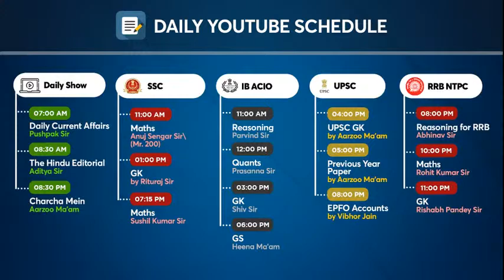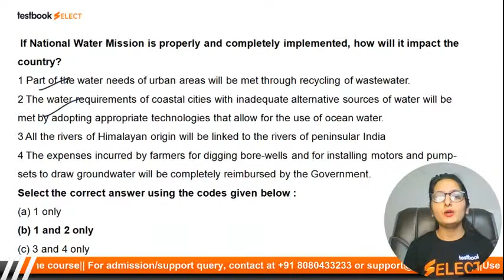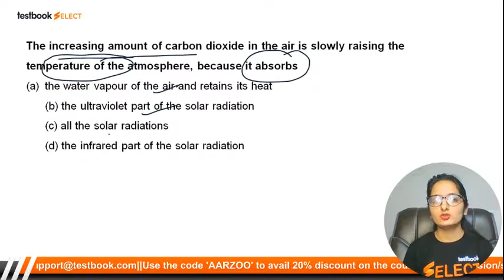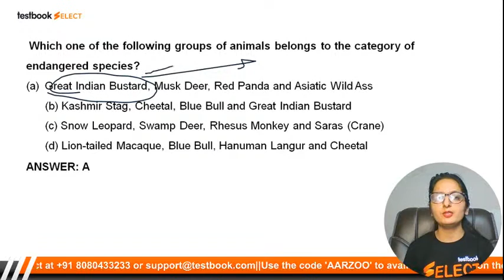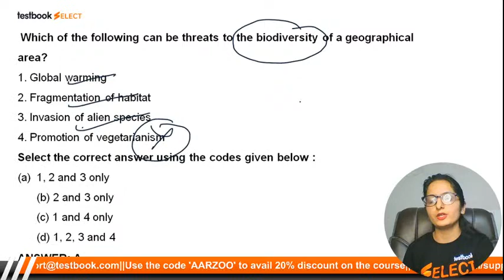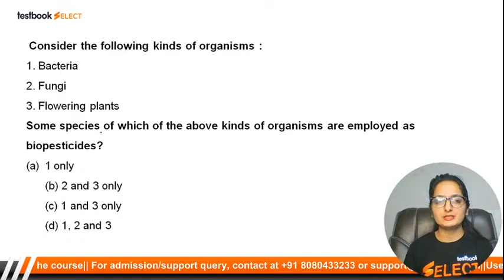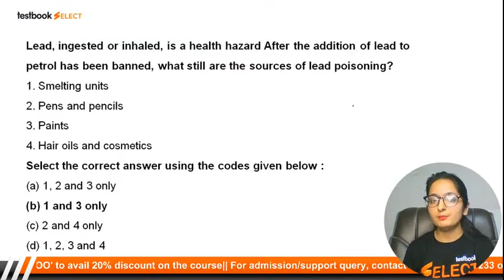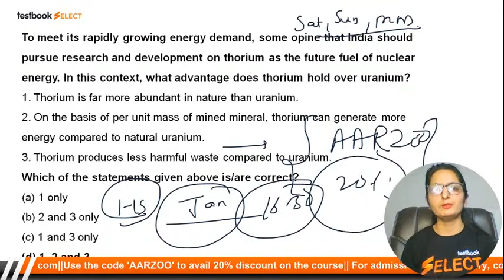UPSC Prelims Question Paper (2012) | UPSC CSE Previous Year Paper (GS) | Solve with Aarzoo Ma'am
Attend this UPSC GS Class by Aarzoo Ma'am & Solve GS Questions from UPSC CSE Prelims 2013 Question Paper !

Fill out this form if you're interested in a Special Current Affairs Live Coaching Batch for UPSC CSE 2021

More about Current Affairs For UPSC 2021 Live Coaching
The selection process of UPSC is a three stage process - Prelims, Mains, and Personal Interview. The syllabus of both UPSC IAS Prelims and Mains is vast. More often than not, the UPSC CSE current affairs section could prove to be the line between success and failure at cracking the examinations. Analysis of previous UPSC papers clearly indicate that the significance of currents affairs is considerably increased. Since there is no definite formula or pattern for the current affairs section, being well aware and updated about the current happenings around the world is the only way out. Current Affairs for UPSC Online coaching basically is a current affairs course based on recent happenings around the globe collected from daily news and events.

Our Current Affairs for UPSC Online coaching program is a winner material for first-timers as well as those seeking rank improvement by laying its focus on the following aspects:

Complete coverage of 1 year of current affairs for prelims.
Cover 1000+ topics through classroom sessions and study material
Sources that will be covered: The Hindu, Indian Express, Economic Times, PIB, PRS, Government Websites, News on Air, Down to Earth Magazine etc.
Crisp & comprehensive study material designed by experts.
Avail the best and most distinct preparation guide for UPSC Prelims Current Affairs 2021 preparation - Sign up for our Current Affairs for UPSC 2021 Online Coaching and accelerate your preparation. Get access to interactive live classes, quizzes, tests, and comprehensive study notes - all at your fingertips!

Enroll for Current Affairs for UPSC 2021 Online Coaching right away and experience unsurpassed learning with Testbook. Don’t let this wonderful opportunity go away. Grab it while you still can!

UPSC IAS GS 2023 Foundation Live Coaching in English (Pre + Main)
UPSC IAS GS 2022 Foundation Live Coaching in English (Pre + Main)